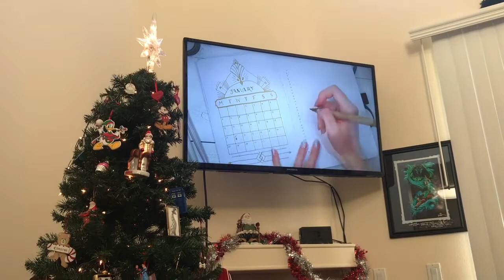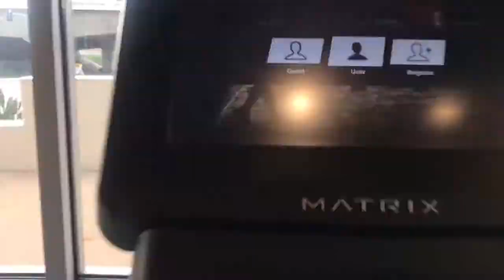Vlogmas Day 6: My Holiday Morning Routine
Good evening friends! Happy Christmas Eve! This one was a special request. I show you my morning routine on my days off. This is a bit of a clean with me, a workout and a get ready with me. Happy Holidays!!